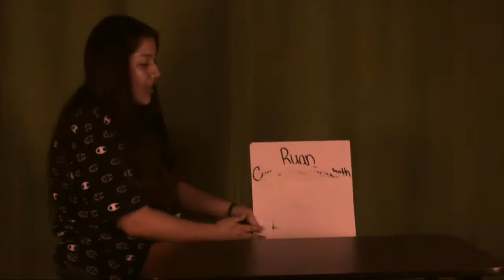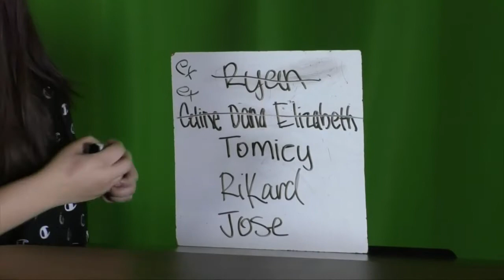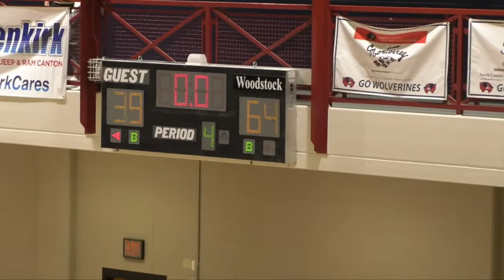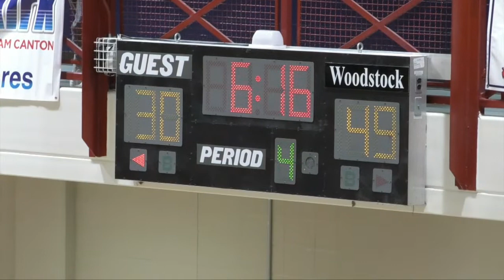WTV7 ep 15 Mar 5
Brendan Riner and Ryan Comeau Anchor